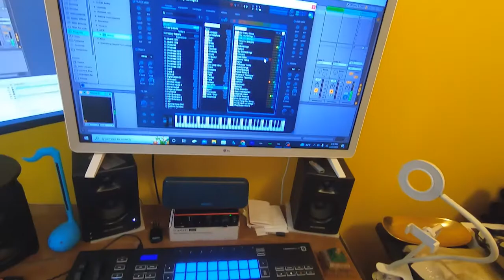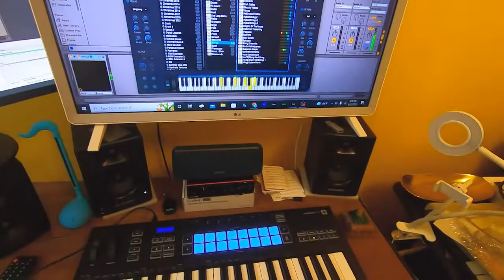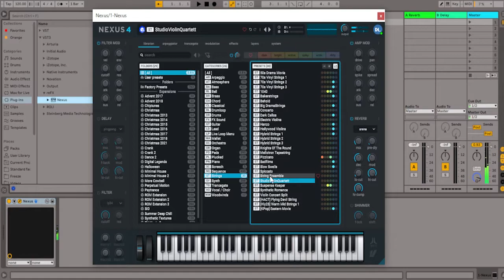Refx Nexus 4 vst Strings Sections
Strings section sounds from refx nexus 4 starter